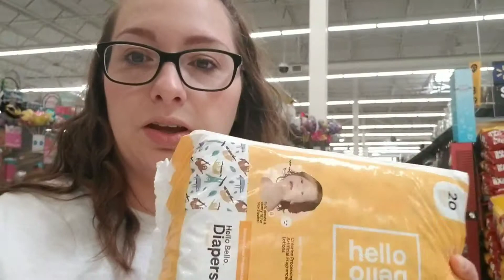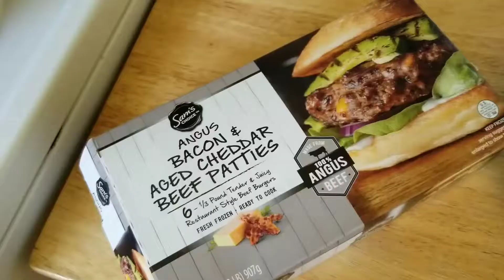Advice? Video Content?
I need to know what video content yall want!
Short or long vlogs
What to talk about
Advice?
Makeup?
Tutorials?
Challenges?
Ect.